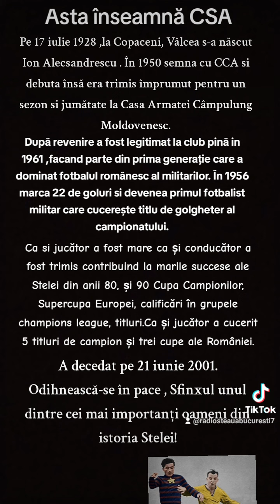csainseamnasteaua🇹🇩 omagiu Sfinxul